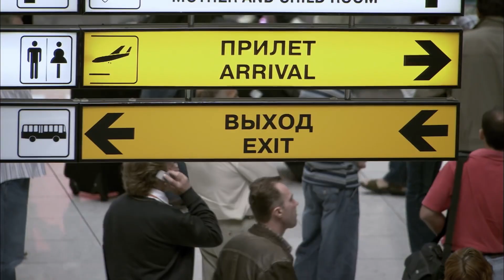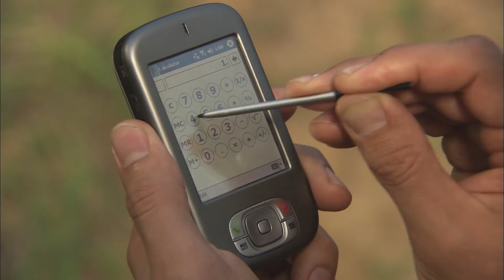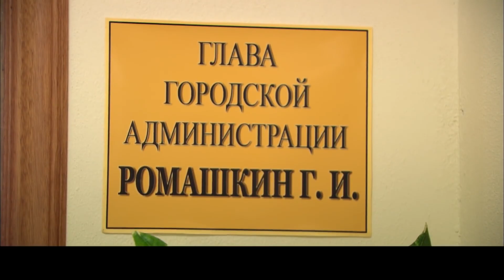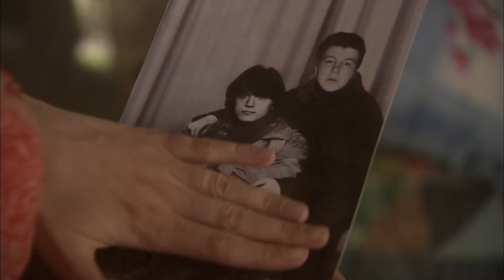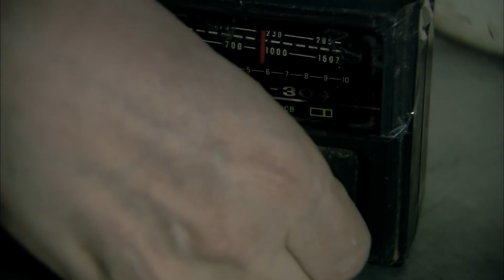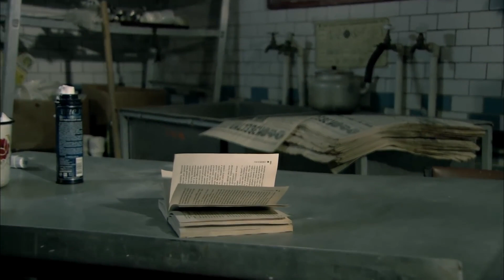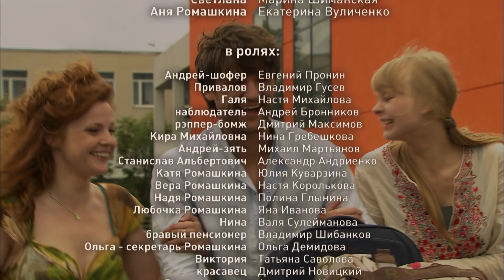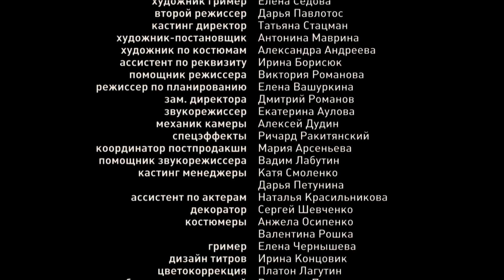ПОТРЯСАЮЩАЯ МЕЛОДРАМА О ЖИЗНИ ПОСЛЕ ПРЕДАТЕЛЬСТВА! Победитель. Фильм. Лучшие Мелодрамы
ПОБЕДИТЕЛЬ. Мелодрама

Формат: фильм
Жанр: мелодрама
Год производства: 2008
Хронометраж: 90 минут
Режиссер: Альгис Арлаускас
Сценарист: Татьяна Сарана
Оператор: Илья Мелихов
Художник-постановщик: Антонина Маврина
Композитор: Группа «Пелагея»
Продюсер: Виталий Бордачёв
В ролях: Александр Робак, Владимир Гусев, Екатерина Вуличенко, Марина Шиманская, Эдуард Трухменев, Юлия Куварзина

Сорокалетний успешный предприниматель Игорь Семенов, десять лет проработавший заграницей, прилетает в столицу. После встречи с подчиненными он отправляется загород, на свою виллу. Там он застаёт жену Вику с любовником.

Случившееся выбивает Игоря из колеи. Поручив бракоразводный процесс своему заместителю, Игорь напивается и, сам не зная зачем, едет в маленький подмосковный Пригорск. Когда-то он вырос здесь, без отца, в полнейшей нищете. Неожиданно происходит ряд встреч и событий, которые полностью изменяют жизнь предпринимателя.